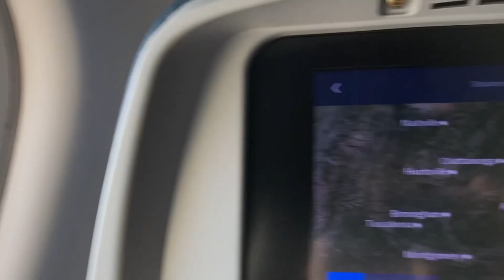Travel Vlog United States, Delta Airlines Airbus 330-300 landing at Atlanta Int’l Airport